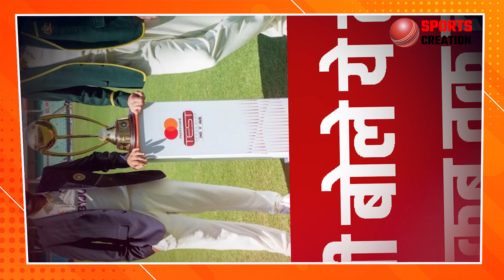IND vs Aus 1st Test 2023 | 🛑 रवि शास्त्री के इस बयान से क्यों मच गया बवाल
🛑 रवि शास्त्री के इस बयान से क्यों मच गया बवाल | IND vs Aus 1st Test 2023 |
Former Indian cricket team head coach Ravi Shastri has given a big statement regarding the Border-Gavaskar series starting on Thursday.

This statement of Shastri, who has once again returned to the world of commentary after being a coach for a long time, is burning like chili in Australia's stomach.
india vs australia 1st test day 1 full highlights
india vs australia test 2023
ind vs aus 1st test 2023
sports tak
news24 cricket
india tv cricket
cricket ki baat
cricket ki baat today
creation sports news
t20 world cup 2022
news24 sports
india vs australia 1st test playing 11
india vs australia test
ind vs aus 1st test live
india vs australia 1st test 2023
ind vs aus 1st test
india vs australia 1st test
ind vs aus 2023
india vs australia test playing 11
australia vs india live